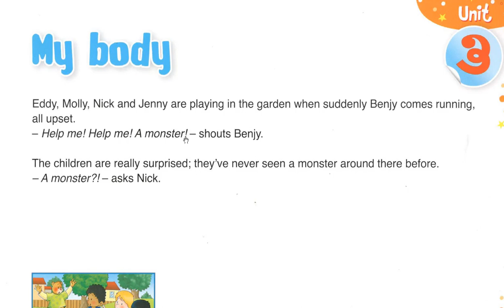My body level 3 video 1 BENJY